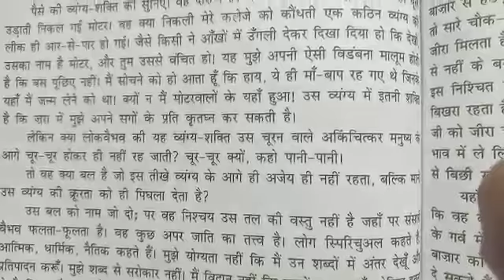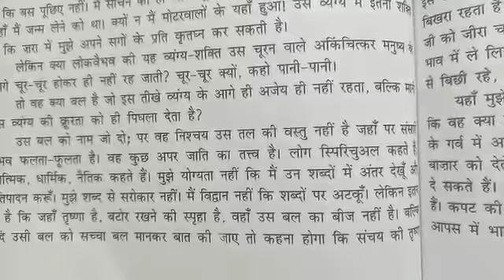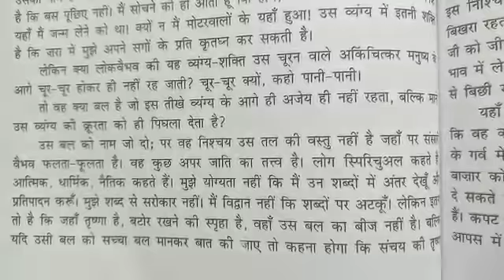12th-Hindi - lesson no.12 - बाज़ार दर्शन - Video no. 8